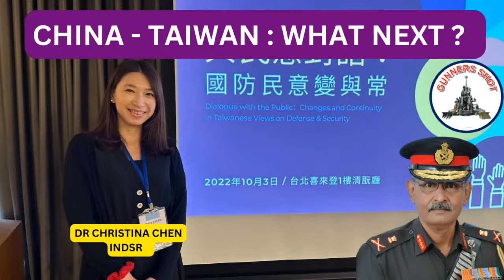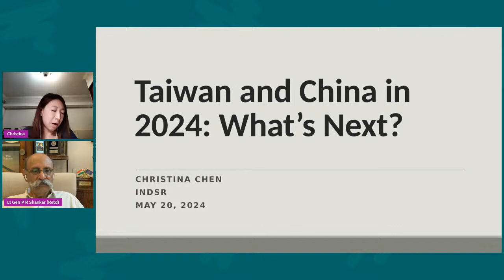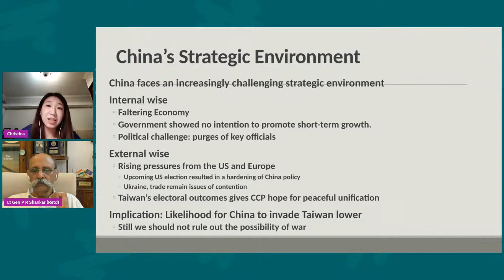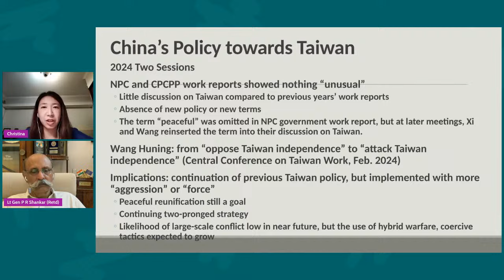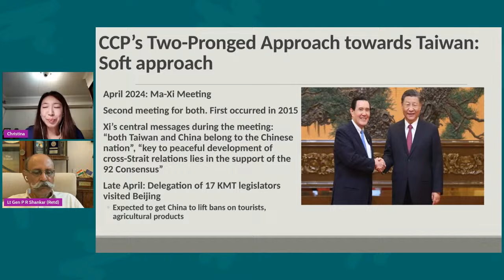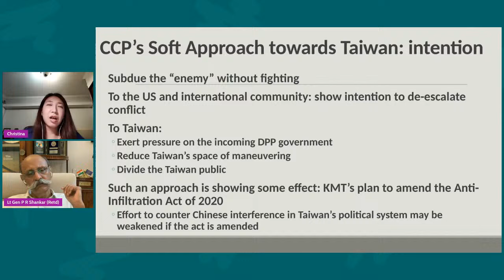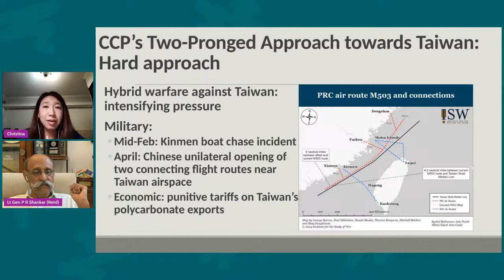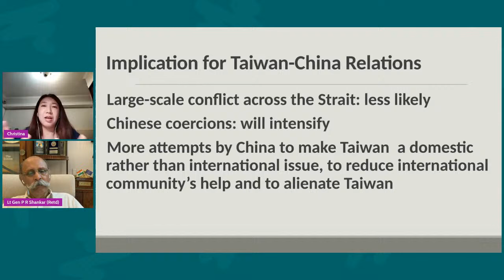Gunners Shot Clips : CHINA TAIWAN - WHAT'S NEXT - DR CHRISTINA CHEN/ LT GEN PR SHANKAR (R)